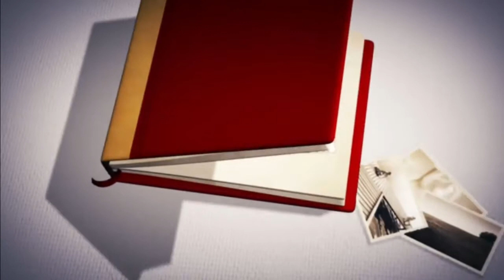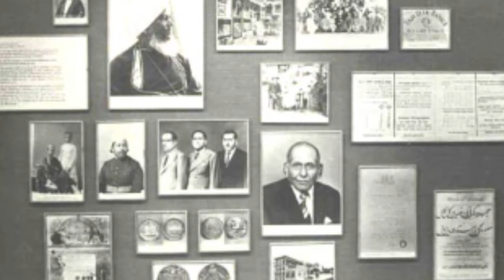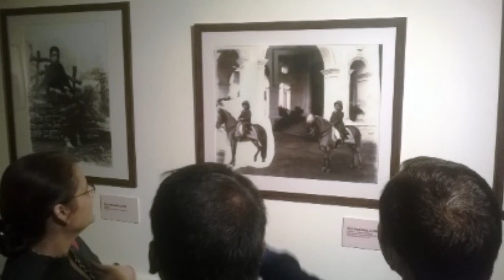Lala Deen Dayal /story/Indore/Prabhakar more/